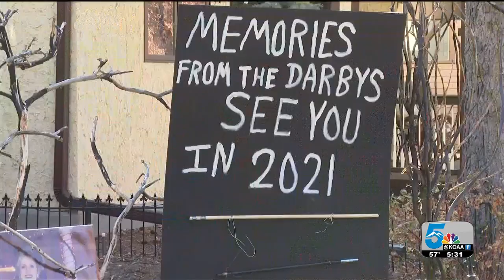Staying safe during Halloween 2020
Staying safe during the pandemic Halloween.